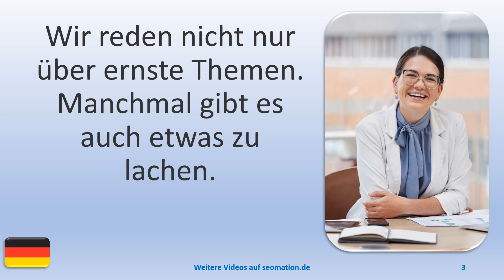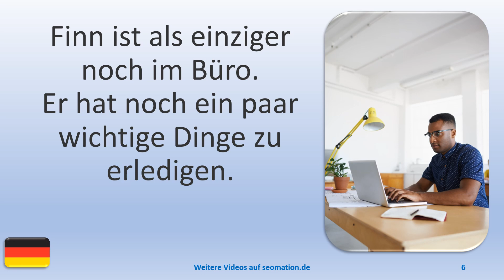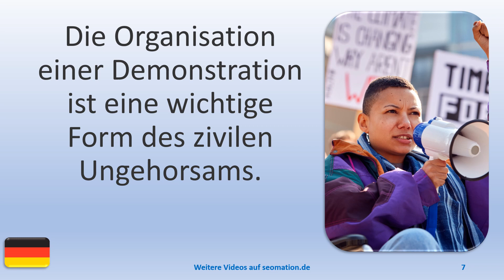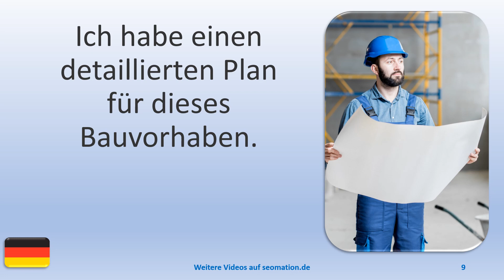▶️9093▶️ Ich lerne Deutsch mit Texten und Bildern in unterschiedlichen Situationen. Lies Info unten!